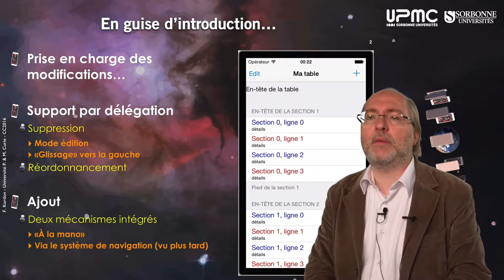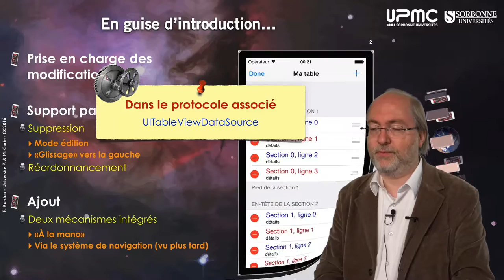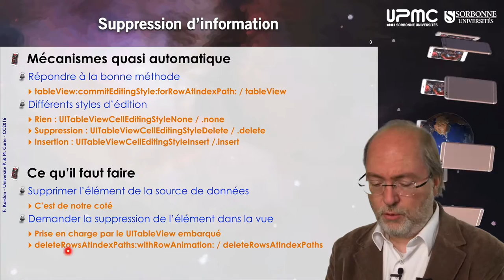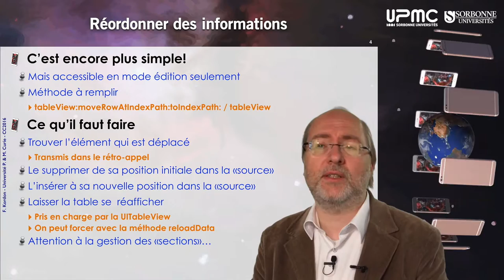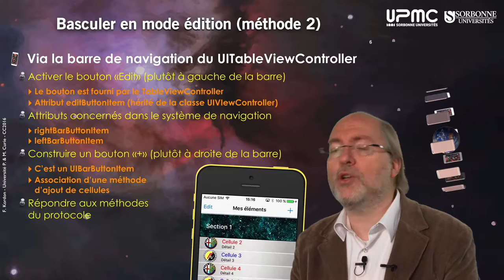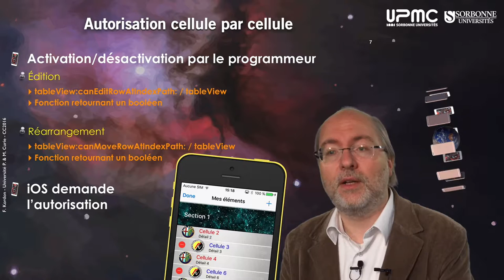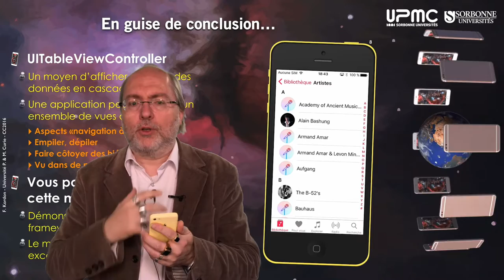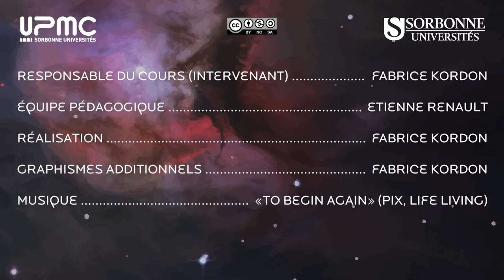108 — Modification d'une UITableView